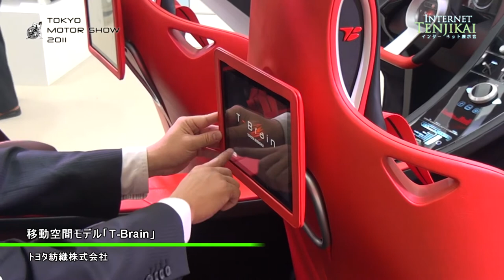[東京モーターショー 2011] 移動空間モデル「T-Brain」 - トヨタ紡織株式会社